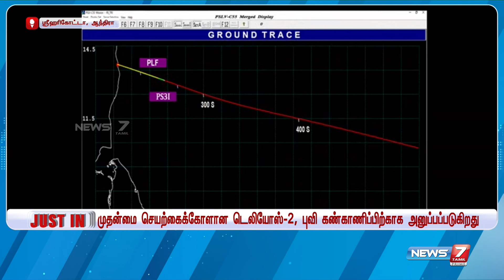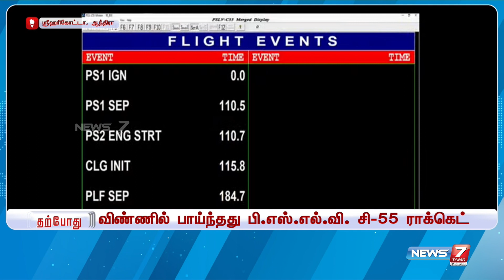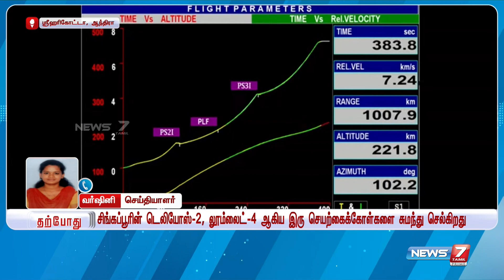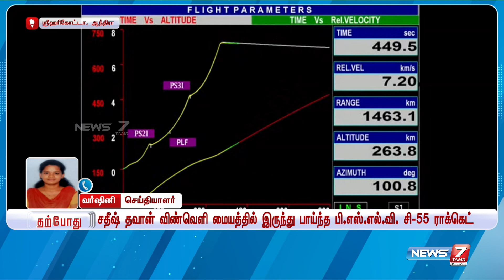சிங்கப்பூரின் டெலியோஸ்-2, லூம்லைட்-4 ஆகிய இரு செயற்கைக்கோள்களை சுமந்து செல்கிறது | PSLV LAUNCH